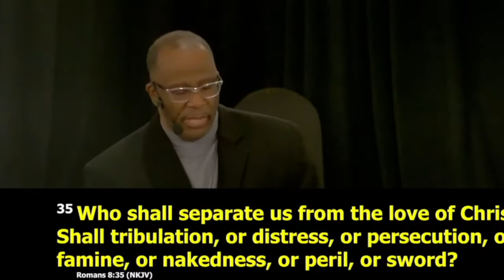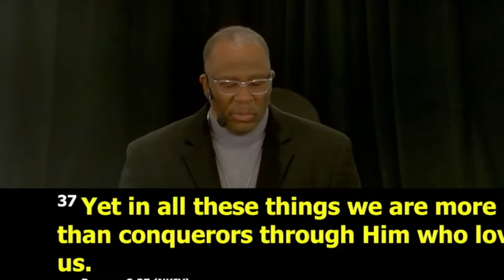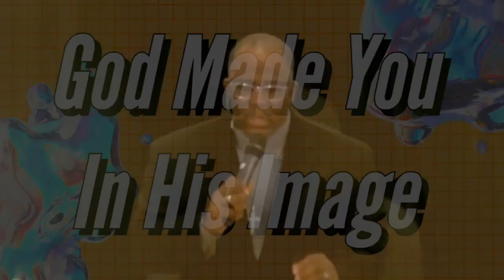"Overdraft Protection" - Sunday, January 30, 2022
Pastor Michael Edwards
Tabernacle Baptist Institutional Church
903 East Union Street
TBICJAX.com
Facebook.com/TBICJAX